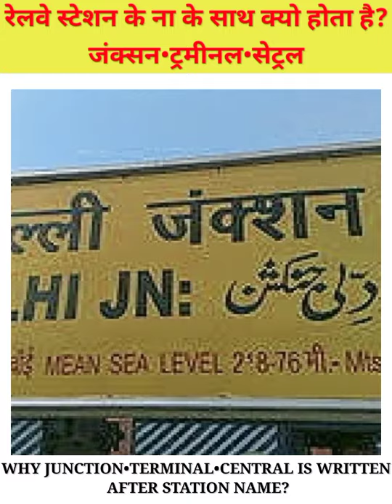रेलवे स्टेशन नाम के साथ क्यो होता है? जक्संन,ट्रमीनल,सेंट्रल|WhyCentral,Terminal Junction? 🔥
world fastest 🏇 horse
duniya Ka sabse tej ghoda
WhycentralJunctionTerminaliswrittenwithstation name?